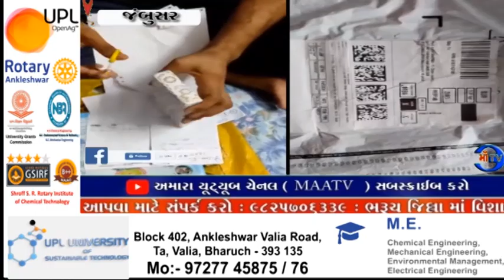માઁ ટીવી સમાચાર 31.05.2024જંબુસર ના યુવાનને એમેઝોન ઉપરથી આઇફોન ખરીદવાનું પડ્યું ભારે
છેતરપિંડી : જંબુસર ના યુવાનને એમેઝોન ઉપરથી આઇફોન ખરીદવાનું પડ્યું ભારે :  પાર્સલ માંથી નીકળ્યો સાબુ

જંબુસર મા ઓઇલ શોપ ધરાવતા આસિફભાઇ નામના યુવાન સાથે થયું ચીટિંગ : એમેઝોન માંથી ઓનલાઇન ઉપર ખરીદી કરતા ગ્રાહકો ચેતજો